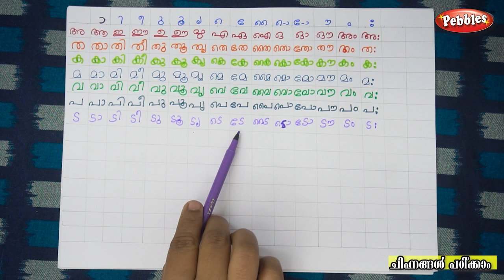ചിഹ്നങ്ങൾ എളുപ്പത്തിൽ പഠിക്കാം |Learn Malayalam symbols in essay method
Malayalam Chihngal | | Malayalam class|ചിഹ്നങ്ങൾ എളുപ്പത്തിൽ പഠിക്കാം |Learn Malayalam  symbols in essay method |